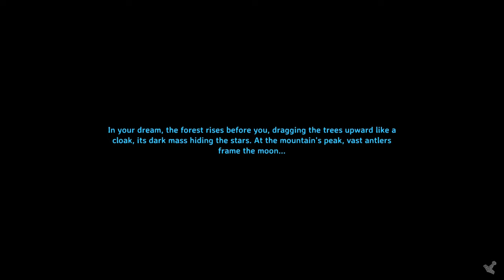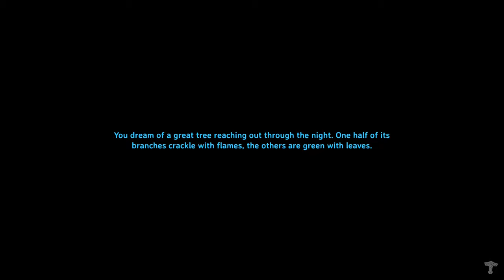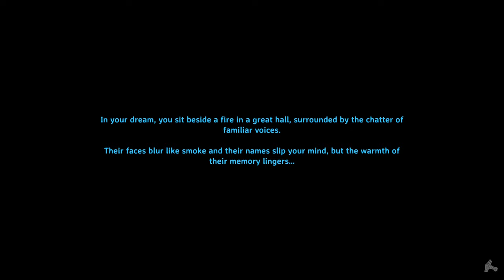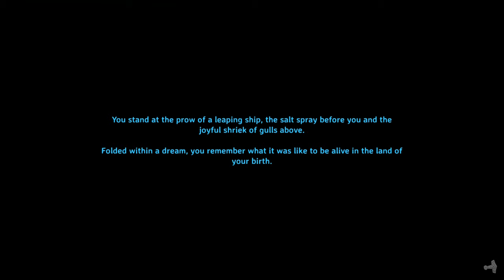Eikthyr to The Elder - SOLO (PART 2) // Valheim